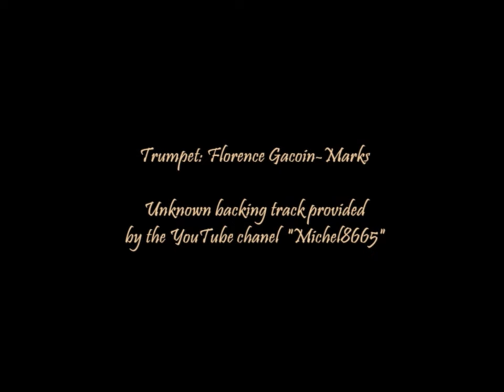[J'apprends la trompette] Dimitri Tiomkin: "Deguello" (from the movie "Rio Bravo")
About 1,5 years of learning trumpet. Here I actually play the cornet, which is so far my favourite brass instrument.
I hope that you will like this romantic version of this epic "Western" theme. I'm pretty sure that I will record this many times, hopefully each time better.
Special thanks to my teachers, especially to Dejan Marković, who gives me so useful training tips and encourages me.